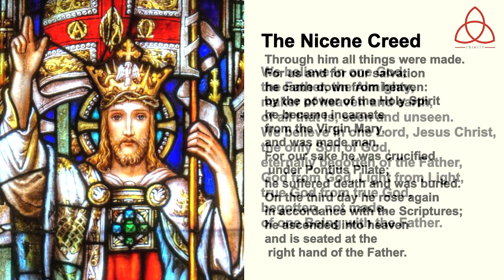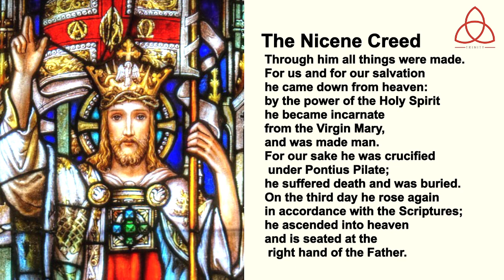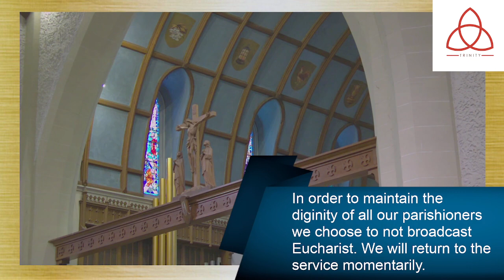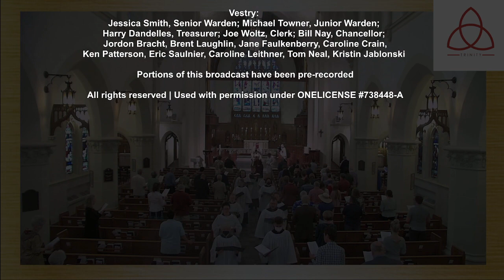May 21, 2023 | 11am Service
Livestreamed from Trinity Episcopal Church in Tulsa, OK